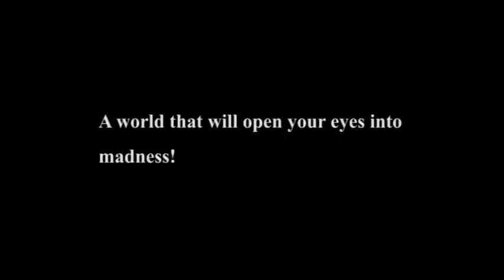The Festival Movie Trailer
Preview trailer to Richard Terrasi's new film "The Festival". "The Festival" is based on the short story by H.P. Lovecraft and expanded to a feature length film. "The Festival" is writen & directed by Richard Terrasi and starring: Kevin Pinassi, Victoria Guthrie, Bill Kozy, Bob Lasprogato and Bonnie Hauser